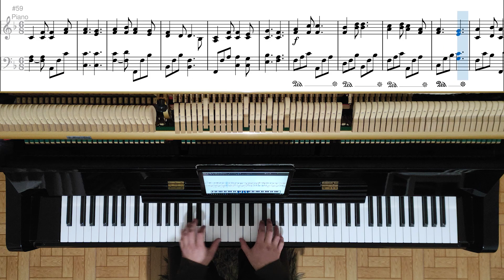165 - Quão bonito - Hinos e Cânticos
Letra:
Quão bonito ouvir cantar
A Jesus louvores
De crianças em união,
Pelos Seus favores.

Em louvor! Em louvor!
Cantem os meninos,
Adorando ao Salvador
Com alegres Hinos.

Satisfeitos, cantarão
Coros de meninos
A Jesus com gratidão
Por Seus dons divinos.

Cantem os meninos,
Adorando ao Salvador
Com alegres Hinos.

Bem convém chegar-se a Deus
Já na mocidade
Para com Jesus andar
Em sinceridade.

Cantem os meninos,
Adorando ao Salvador
Com alegres Hinos.

O que vem por Cristo ao Pai
Diz-se já bem-vindo;
Esse então desfrutará
Seu amor infindo.

Cantem os meninos,
Adorando ao Salvador
Com alegres Hinos.